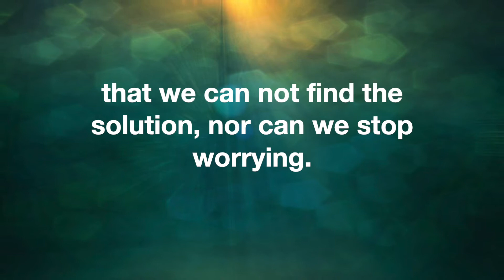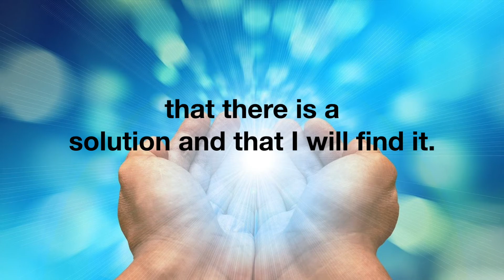FAITH (To be free from worry is to find the wright solution )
The Meditation Space DMCC introduces a new series of Guided Meditation. These Guided Meditations will help us to strengthen our mind and make our daily lives blissful.
Every day, by 5 am (U.A.E. Time), new commentaries will be uploaded.

The Meditation Space DMCC
VENUE Address:HDS
Tower, 21st floor,Office
2104 Cluster F,Jumeirah
Lakes Towers, Dubai,
United Arab Emirates Office Timings: 17.30 to 20.30 – Sat to Thu.

Our work is inspired by the vision where every individual can develop to his or her own full potential. Acknowledging the challenges of rapid global change, we nurture individual growth & well-being by promoting inner leadership, long lasting happiness and harmony in relationships. The Meditation Space is an apt setting to dive deep within and experience your true self. Enjoy moments of silence, guided commentaries, tranquil music and self-awareness sessions amidst seasoned meditation practitioners